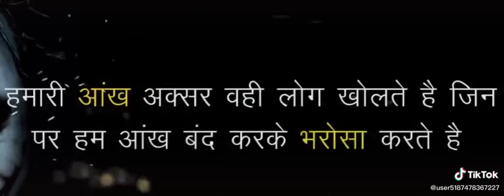Madhu Raja Aidalpur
Nice lines